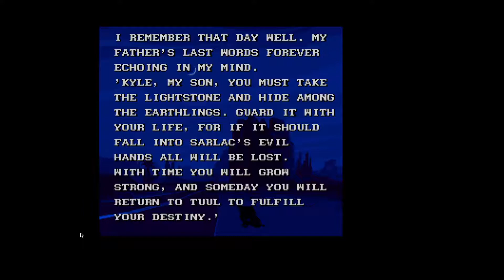Blackthrone - Blizzard 1994 Sneak Peek ( DOS BOX).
Blackthrone is a platformer created by Blizzard Entertaninment in 1994. This video is a sneak Peek of the game play. Game play in dos box on win 10 PC.